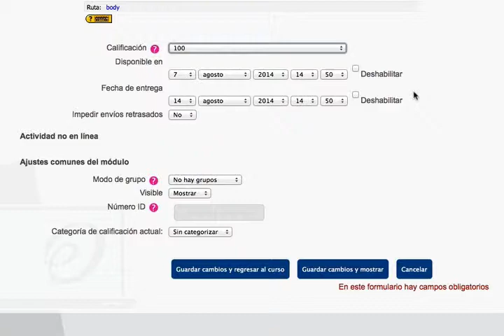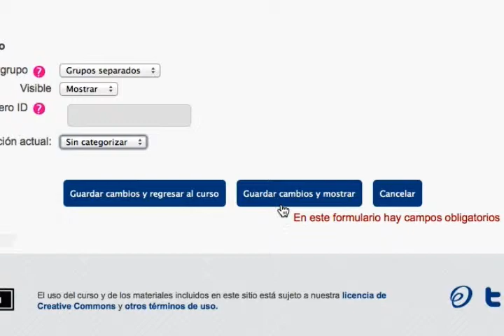Screencast - Agregar tareas 'actividad no en línea' en Moodle (PCM)